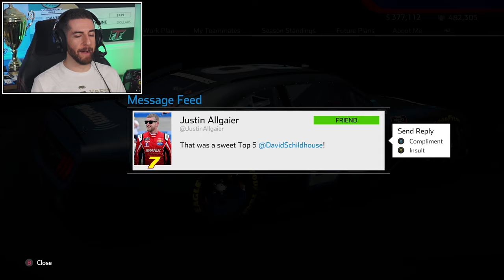ROSS CHASTAIN'S LEGENDARY DRIVE | NASCAR Heat 5 Career Mode | Episode 50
NASCAR HEAT 5 CAREER MODE - Xfinity Season

I am partnered with Burton Kligerman eSports, an eNASCAR team that is passionate about empowering the future of motorsports.

Spending more than 14 hours a day in front of a computer requires a great chair and for me, that's my Secret Lab Omega.